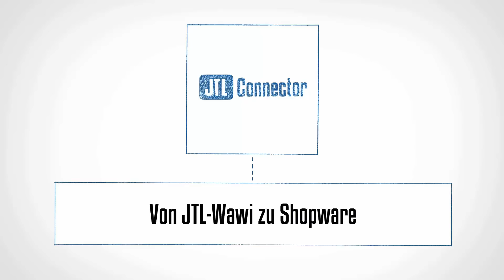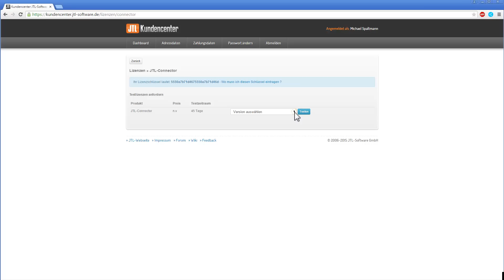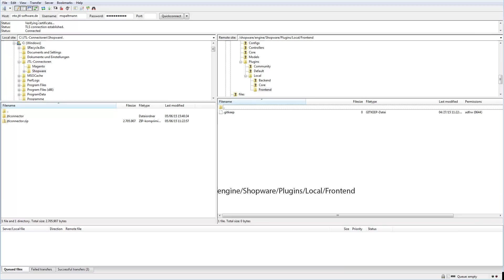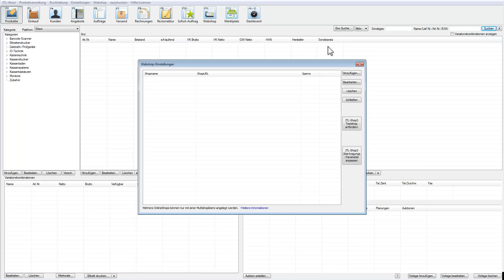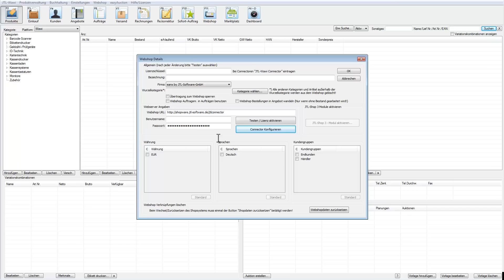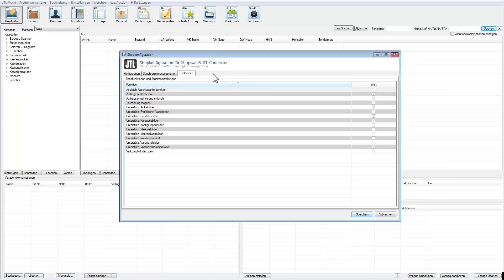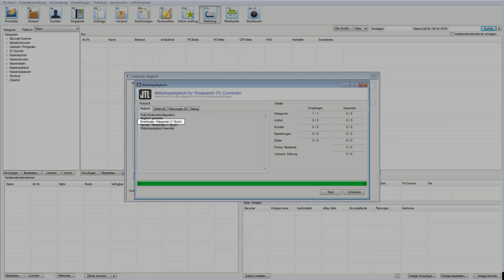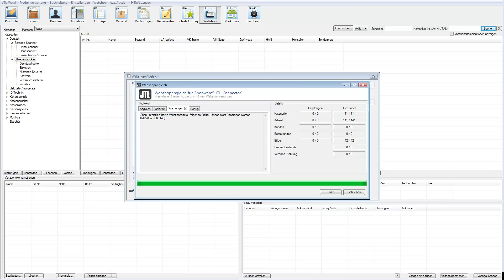JTL-Connector Von JTL-Wawi zu Shopware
In diesem Video richten wir einen JTL-Connector ein, um JTL-Wawi mit einem Shopware5 zu verbinden. Wir konzentrieren uns auf die Einrichtung. In diesem Video ist JTL-Wawi schon länger im Einsatz und unser Shopware5 ist frisch aufgesetzt. Wir möchten den Shop von Anfang an mit JTL-Wawi in Betrieb in nehmen und gehen darauf ein, wie wir eine Verbindung zwischen beiden Systemen aufbauen und am Ende werden wir kurz ein paar Artikel in den Shop laden.

0:00 - 1:14 Einleitung - Warum JTL-Connector?
1:15 - 2:28 Im Kundencenter Connector herunterladen
2:29 - 2:53 Lizenz in JTL-Wawi einfügen
2:54 - 4:01 Connector per FTP hochladen
4:02 - 5:04 Connector Shopseitig einrichten
5:05 - 8:36 Connector in JTL-Wawi einrichten
8:37 - 9:16 Shopware Wurzelkategorie durch Abgleich abholen
9:17 - 12:10 Erste Kategorien/Artikel zum Shop laden